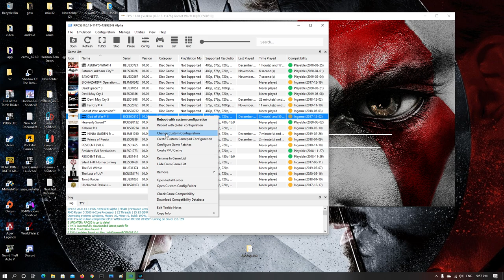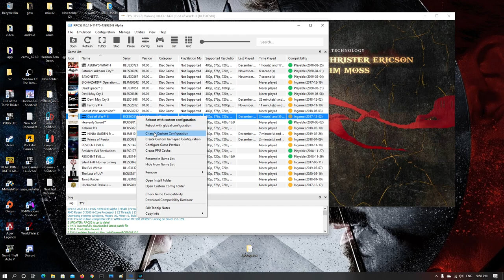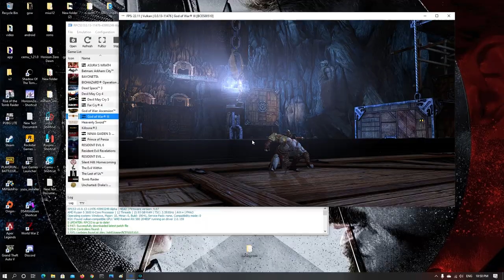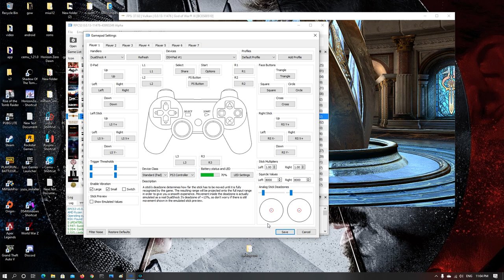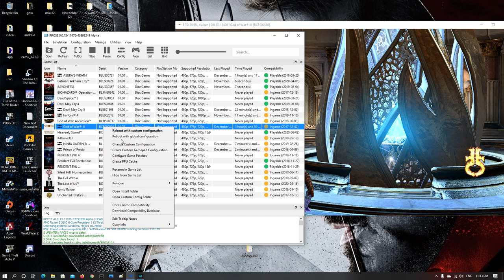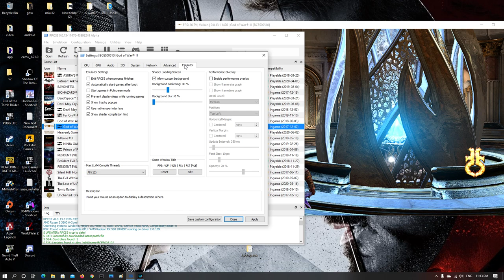God Of War 3 | rpcs3 0.0.13-11475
pc spec
asus tuf gaming pro b450m

16 gb 3200mhz ddr4
1tb nvme m.2 ssd
600 watts atx